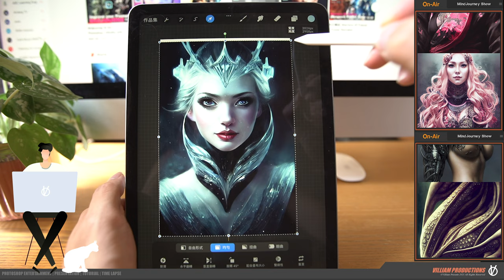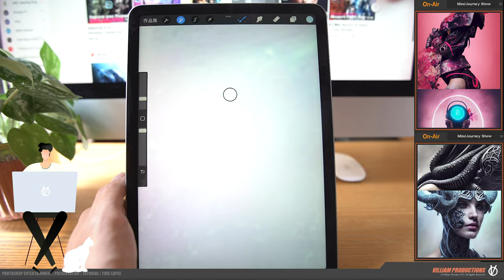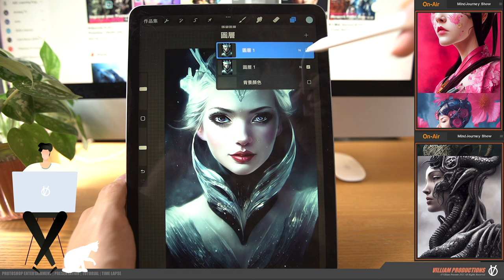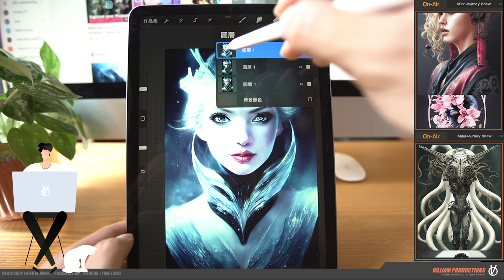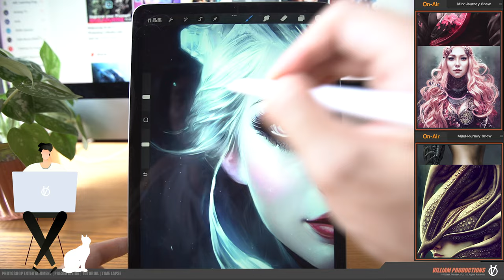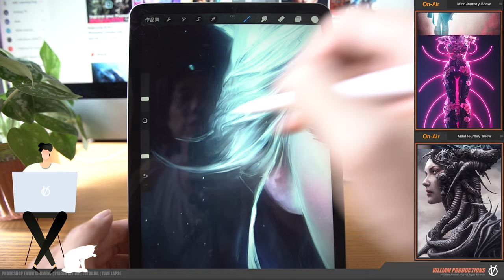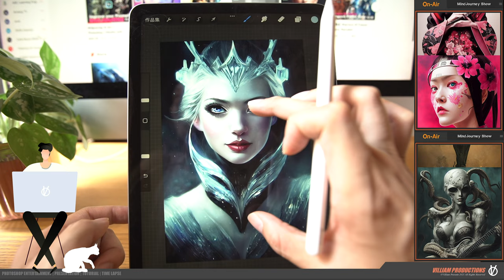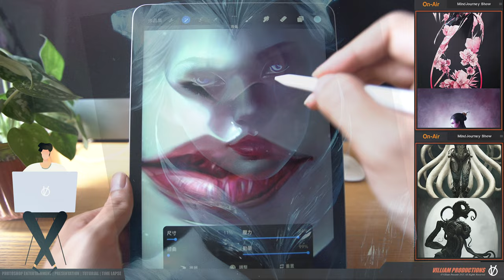Dark Elsa + procreate retouch | with ice armor ( SD | MJ )